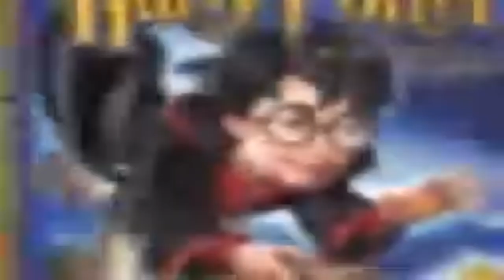The Harry Potter games stuck on the Game Boy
Whoever thought the idea of turning Harry Potter into a turn-based RPG deserves a pat on the back.

TIMESTAMPS:
00:00 Introduction

02:12 Harry Potter and the Philosorcere's Stone

06:46 Harry Potter and the Chamber of Secrets

08:13 Harry Potter and the Prisoner of Azkaban

09:59 In conclusion...

FOOTAGE:
Inktendo Theme (Outro)
by RoccoW & xyce
"De Jongens Met de Zwarte Schoenen"

Harry Potter Chill Music and Ambience ~ Hogwarts Library
West and Worlds Beyond

Harry Potter and the Sorcerer's Stone Video Game TV Commercial
Harry Potter Database

Harry Potter and the Sorcerer's Stone Video Game Trailer
Harry Potter Database

Harry Potter and the Sorcerer's Stone - GBC Longplay/Walkthrough [720p60]
Longplay Universe

Harry Potter and the Chamber of Secrets | GBC | Longplay | Walkthrough [4Kp60]
Longplay Universe

Harry Potter and the Prisoner of Azkaban (100%+Bonus) | GBA | Longplay | Walkthrough [4Kp60]
Longplay Universe

Harry Potter and the Half-Blood Prince Videogame Trailer for Wii
Harry Potter Art

Sonic Live Wallpaper
by Bilal2704